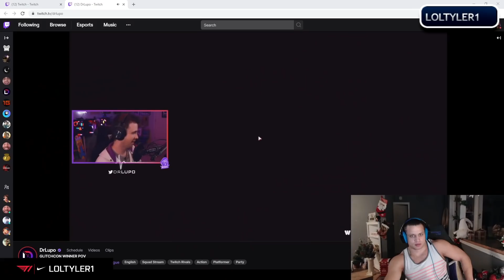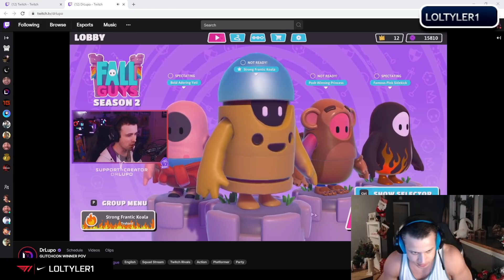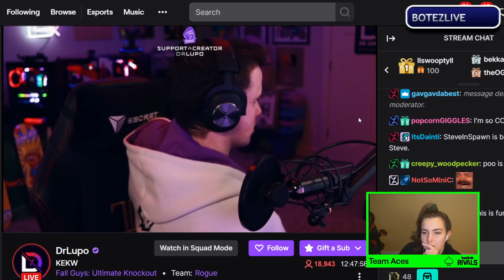Best Of Twitch #384 Xqc Blatantly Cheats In Fall Guys | Sodapoppin Host | Maya Gets A Gift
"Best Of Twitch #384 Xqc Blatantly Cheats In Fall Guys | Sodapoppin Host | Maya Gets A Gift" video series that I try to create every day, I switched from compilation type of style to commentary/news type of content because of the new Youtube Partner Program Guidelines so I had to adjust and add my own voice and unique value to the videos.